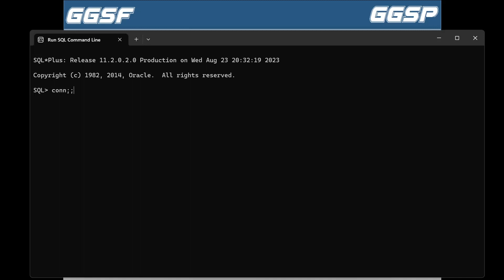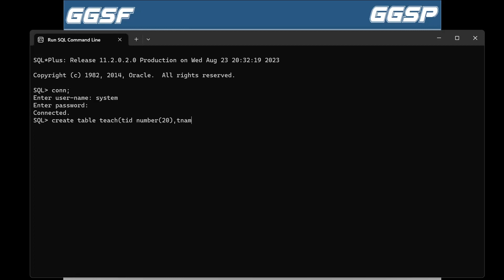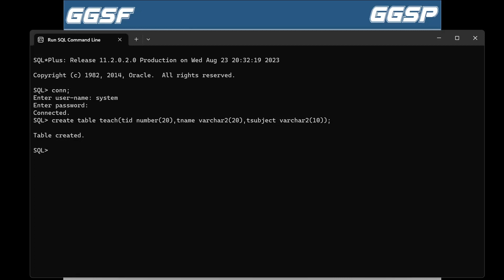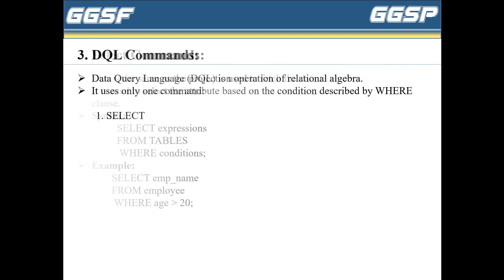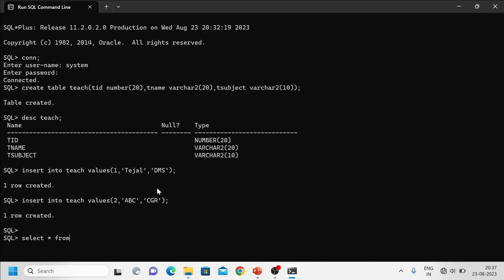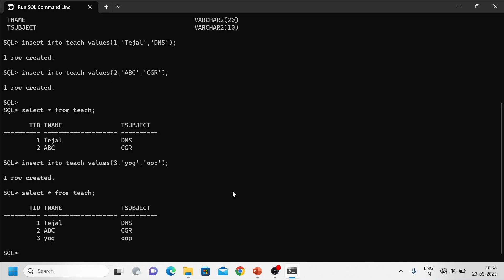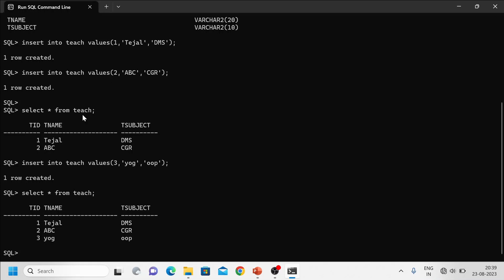DMS-INSERT COMMAND| Unit No -2 | Lecture No:12| SQL DML Command| Hindi#shorts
MSBTE:
MSBTE Lab Manual | DMA 22416 | Database Management
Manual Answers | Solved Manual for DMA 22416
Hello friends in this video we are going to share
DMA DATABASE MANAGEMENT (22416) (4TH SEM
2ND YEAR)MANUAL WITH ANSWERS.
How to download diploma Manual Answers For 1&G Scheme

answers.answers .learn
in one video, electric
engineering manual with answers,java programming, how to
%,how to make %,SQL manual with answers, pl/SQL manual
answers, How to download diploma Manual Answers, How to
download diploma Manual Answers For I&G Scheme msbte
Practical Manual Answers, How to download
msbte manual answers
msbte
msbte lab manual
msbte lab manual answers
manual answers
manualans
mabtemanual
manual answers download free
download
manual answer
msbte, msbte lab manual, msbte lab manual answers, manual
answers, manualans, mabtemanual, manual answers
download free, download
manual answer
msbte manual i scheme download pdf
msbte manual answer i scheme 2020
msbte manual i scheme 4th sem
msbte manual i scheme 2021
msbte manual pdf download
msbte manual i scheme 3rd sem
msbte lab manual 2021
diploma manual i scheme download pdf

answer i scheme 2020, msbte manual i scheme 4th
sem, msbte manual i scheme 2021, msbte manual pdf
download, msbte manual i scheme 3rd sem, msbte lab
manual 2021, diploma manual i scheme download
pdf,diploma manual answer i scheme 2021, diploma manual i
scheme 4th sem, diploma manual i scheme 2021 diploma
manual pdf download, diploma manual i scheme 3rd sem